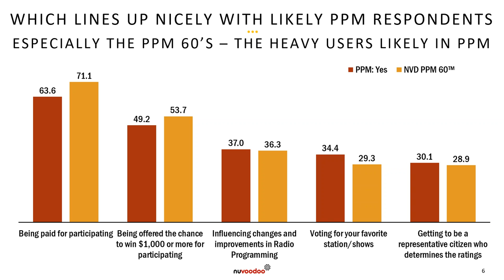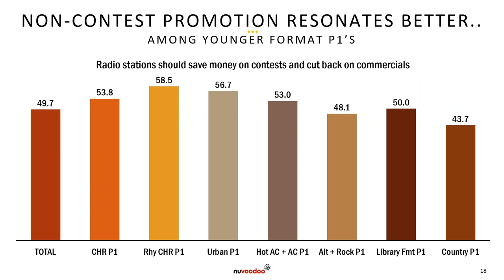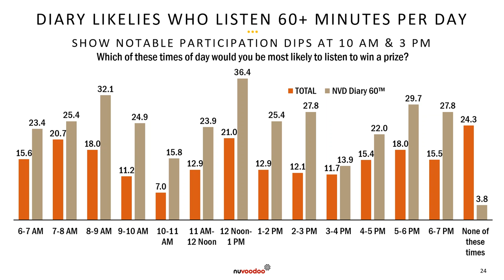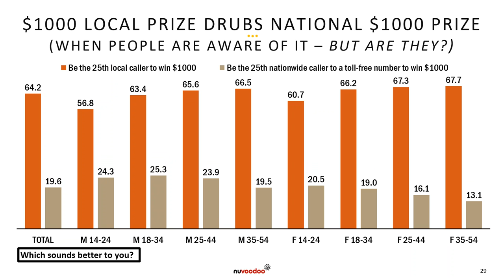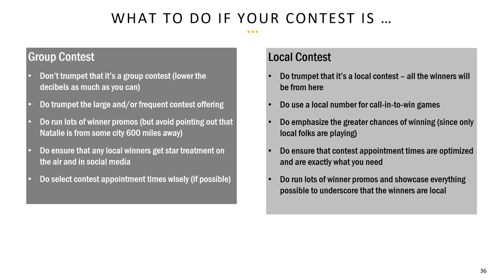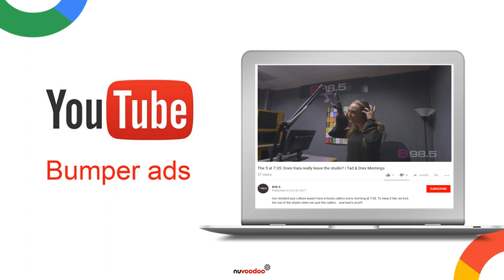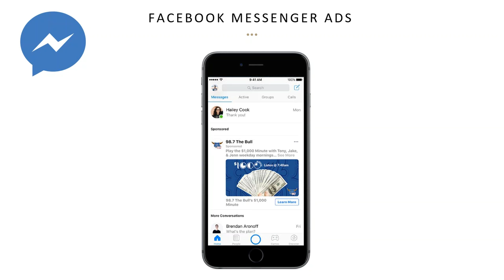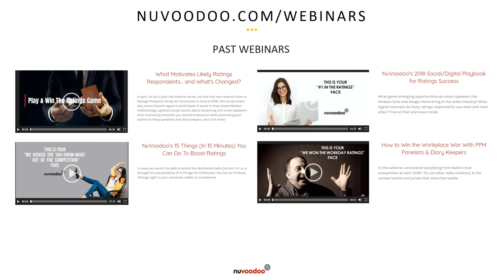Webinar Episode Two - Fall Contest Essentials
In Episode II of our Fall 2018 Webinar Series, We are presenting more data from Ratings Prospects Study XII, conducted this summer. Once again, the focus is on those radio listeners most likely to accept a meter or diary. Topics for this session include:

National vs. Local Contesting
How to make your national contest bulletproof
How to exploit national contest baggage and make it work in your station's favor
Best contest appointment times